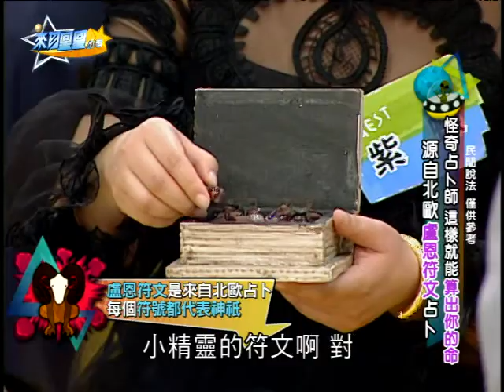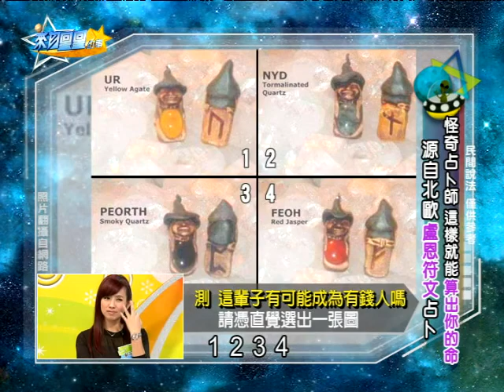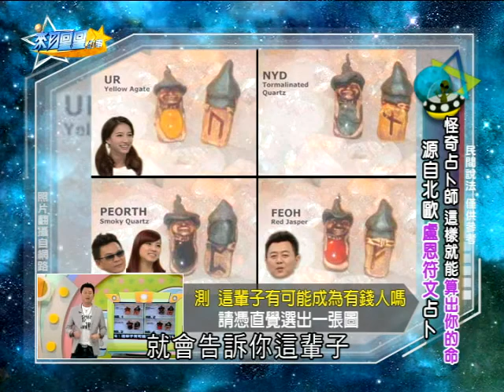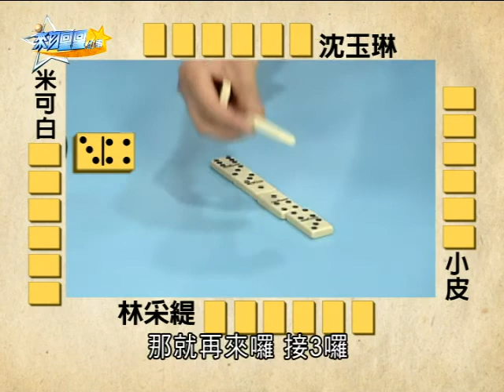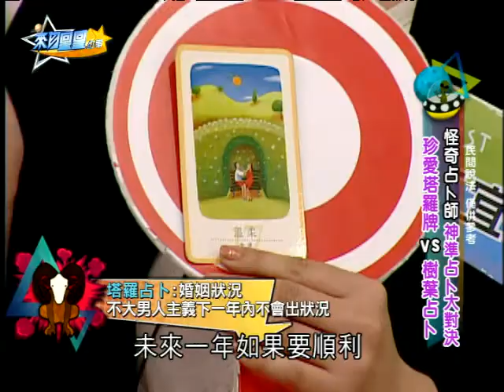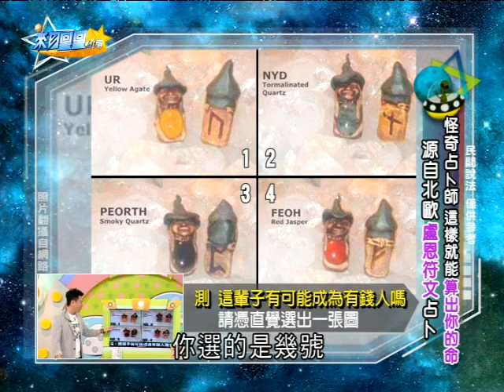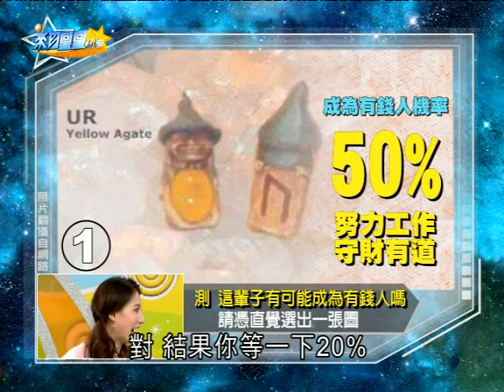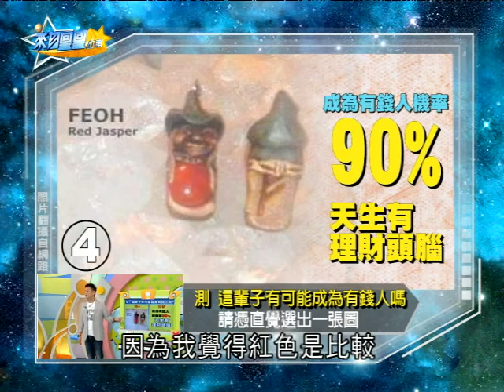【完整版】來自星星的事 - 【樹葉? 骨牌? 煎雞蛋? 怪奇占卜師 這樣就能算出你的命】20140502/#1-20 |米可白 沈玉琳 林采緹